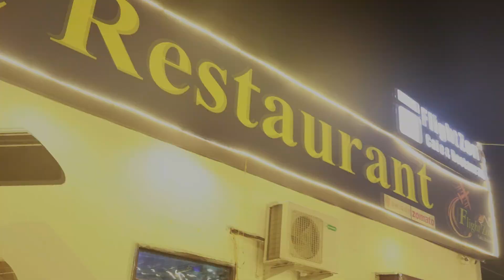Birthday Teaser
Welcome to Shri Ram Studio & Colour Lab Tonk ( Mahaveer Saini ) We are the Best Wedding , Pre Wedding , Baby Shoot , Pre-maternity photographer in Rajesthan . We have 18 years of experience in wedding photography business , & covered 5000+ weddings.
Our Clients feedback contributed our growth , due to their support we are most preferred Destination wedding Photographer in Tonk, Jaipur, Jodhpur, Udaipur, Kota, Ajmer , Swai Madhpur , Delhi , Mussoorie , Ram Nagar Jim Corbett. Our Creative heads are among the Finest  wedding photographers in Rajesthan  Uttarakhand, U.P & Delhi NCR. Our  Photography &  Cinematography goes beyond technical expertise to get  Moments Captured. We at Shri Ram Studio & Colour Lab Tonk  have a very methodical and magical approach towards making each client open up for the shoot. we have covered Weddings & pre- weddings at Jaipur, Udaipur, jodhpur , Kashmir, Leh-Ladakh, Goa , Nepal, Thailand.

Its 'Shri Ram Digital Studio'.  we make your memories colorful !!!